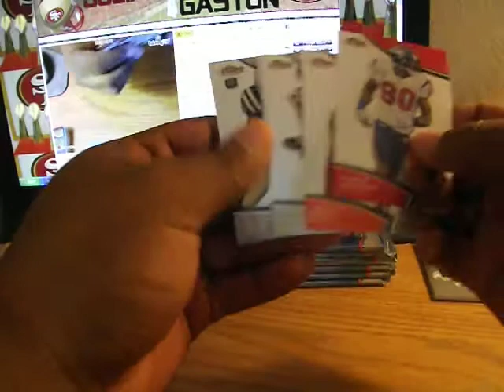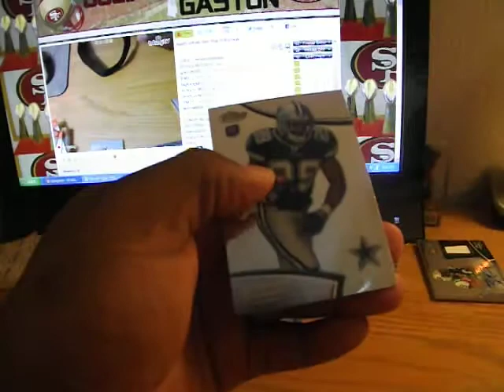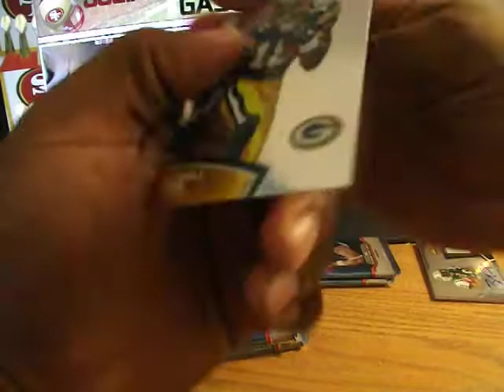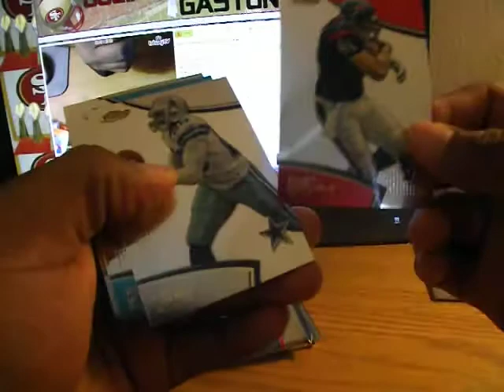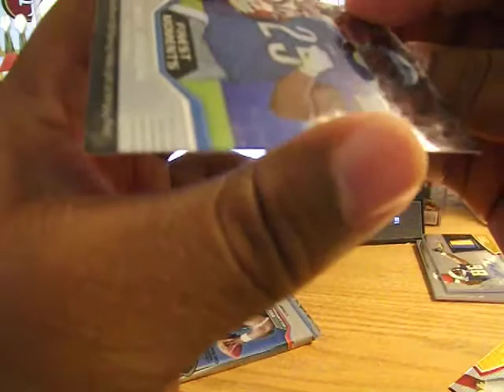2011 Topps Finest Football Case Break 2 of 8